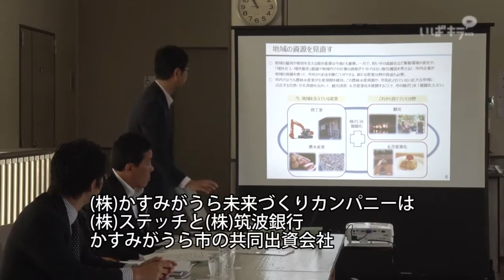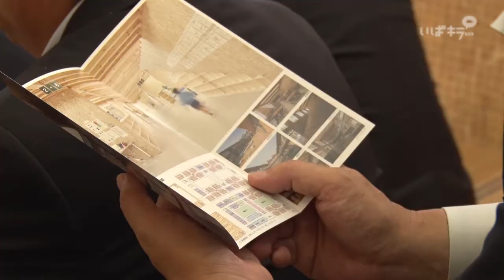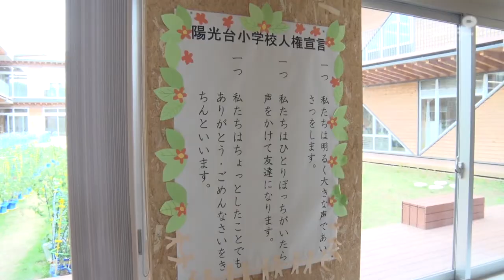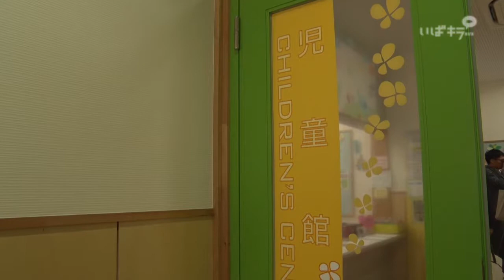茨城県議会総務企画委員会県内調査（平成29年6月26日）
平成２９年６月２６日（月）に，茨城県議会総務企画委員会（鈴木亮寛委員長）の県内調査が行われました。

総務企画委員会は，県の行政組織・財政などの調整，税務行政，市町村の振興，交通体系の整備，土地利用の調整，県内各地域の振興対策などのほか，他の常任委員会の所管に属さない事項について調査・審査を行っています。

今年の総務企画委員会の重点審査テーマは，「茨城の魅力活用に向けた取り組み」です。

今回の県内調査では，かすみがうら市にあります「株式会社 かすみがうら未来づくりカンパニー」と，「つくばエクスプレス沿線のまちづくり」をテーマにつくばみらい市の各施設の調査を行いました。

調査結果の詳細は、茨城県議会のホームページよりご覧ください。